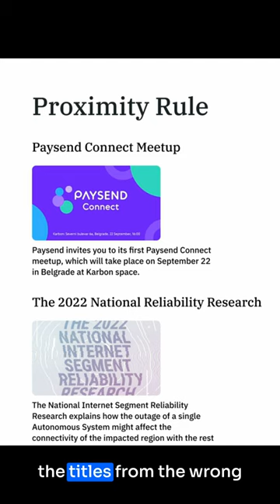Proximity Principle in Web Design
Learn about the principle of proximity in web design and how it can affect the overall design of your website. The rule of proximity, also known as the proximity principle, is a fundamental design rule that states that objects that are close to each other are perceived as connected. In this video, we will discuss common designer mistakes related to this principle and how to avoid them. Get valuable tips and insights from experts on how to apply this important web design principle to your projects. Don't miss out on this informative video on one of the most essential design principles in web design.